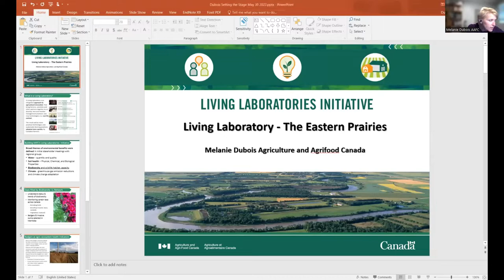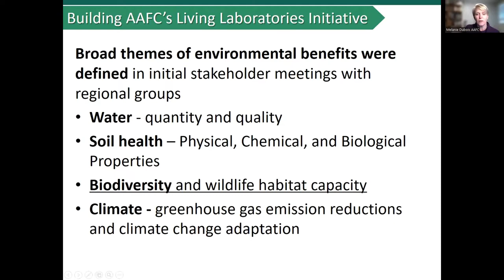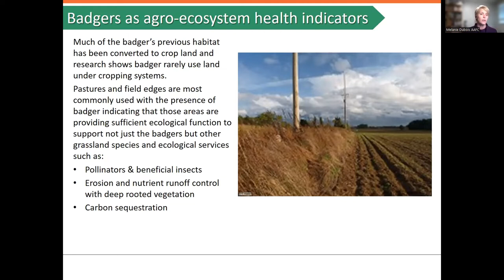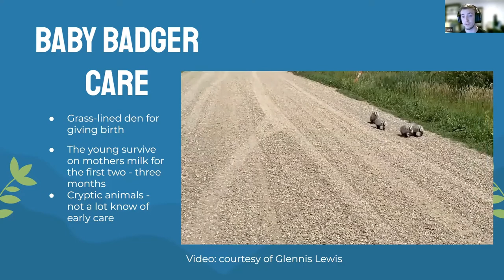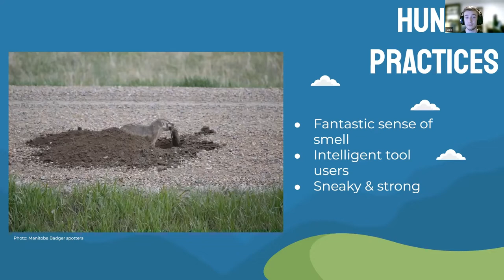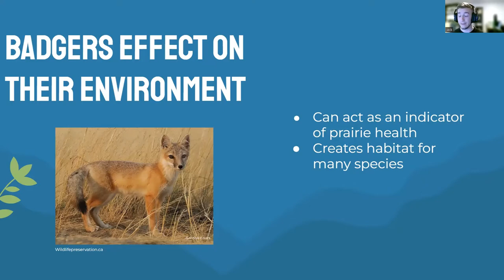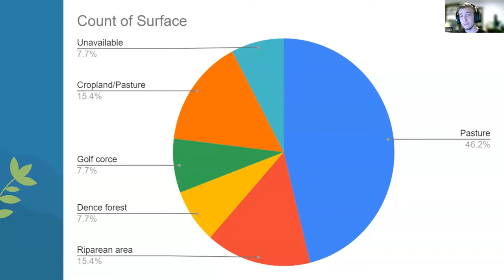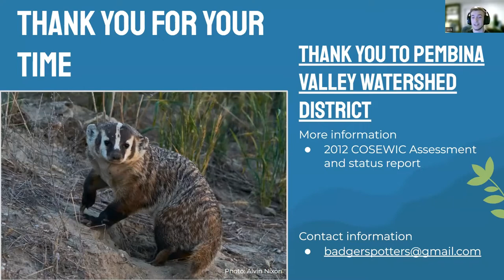Understanding Manitoba Badgers by Jack Claussen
Badgers are an animal native to Manitoba. This is a presentation about badgers and a pilot project to map badger sightings in the Pembina Valley Watershed District. Assiniboine Community College Graduate Jack Claussen gave a presentation on this information.